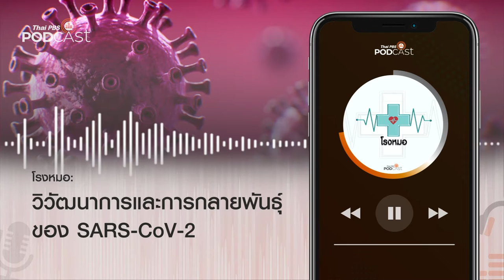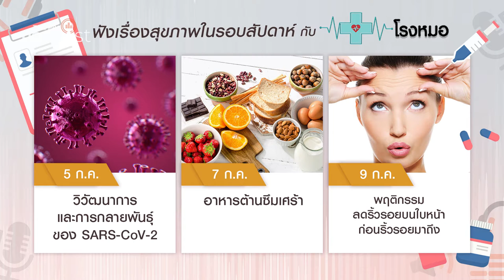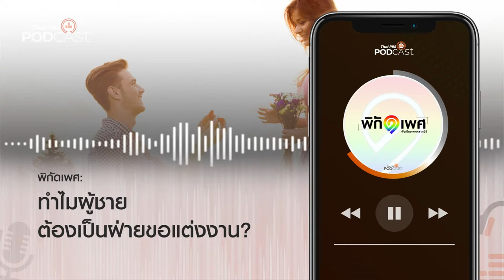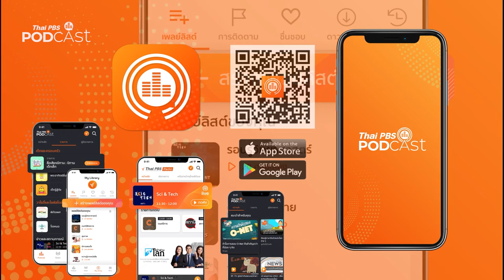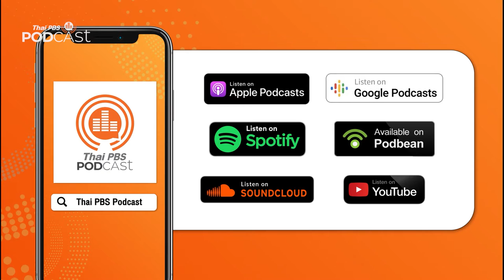Podcast Review 05/07/64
PodcastReview (5 ก.ค. 64)
• มองจีนมุมใหม่: ถอดบทเรียน 100 ปี พรรคคอมมิวนิสต์จีน
• โรงหมอ: วิวัฒนาการและการกลายพันธุ์ของ SARS-CoV-2
• พิกัดเพศ: ทำไมผู้ชายต้องเป็นฝ่ายขอแต่งงาน?